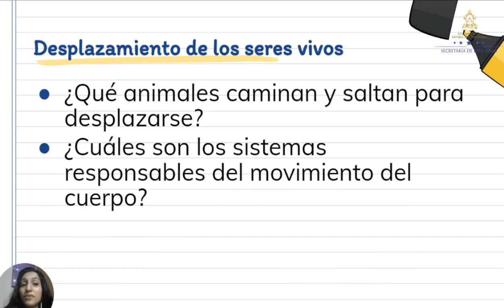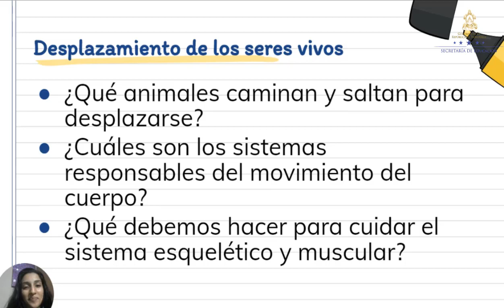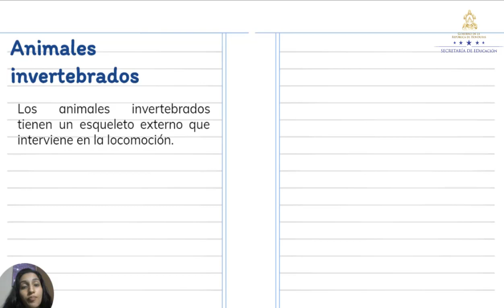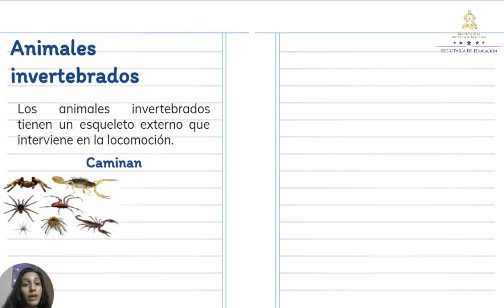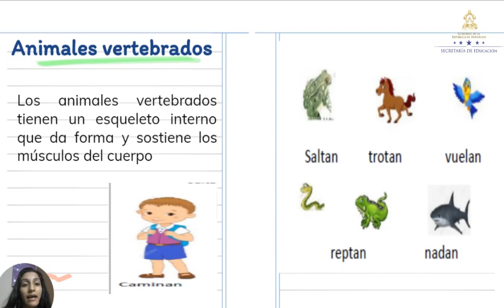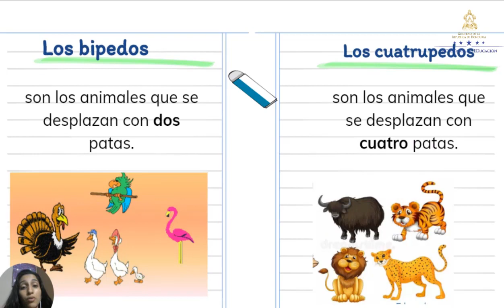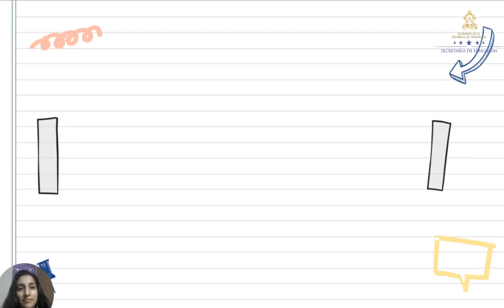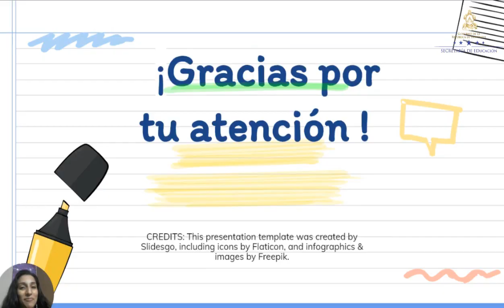Desplazamiento de los seres vivos clase 3 – Segundo Grado – Ciencias Naturales